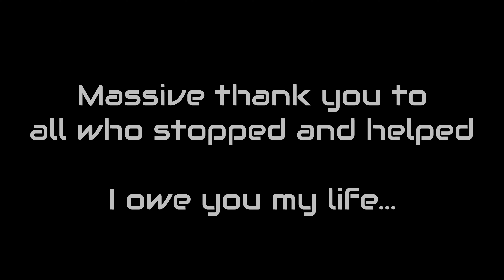CENSORED Re-Upload Motorists Helping Fallen Motorcyclist Will Restore Your Faith in Humanity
YT Decided to flag the previous version of this video as 18+ for unclear reasons. So I took a guess and censored all of the frames of me hitting/rolling on the ground after the crash. The rest of the description below is copied over from the previous video.

On the morning of Thursday, September 21st, I was heading home back to Santa Clarita after running some errands in Chatsworth. I was taking the dedicated HOV lane connector from the I5 North to CA14 North when this happened.

I want to give a big shout out to the cars who stopped to help me, especially that first guy putting his own life in danger hopping out before anyone else had stopped. I hope to track all of these folks down and thank them personally.

This footage comes from my Insta360 X3 camera, mounted to my handlebars. This video shows where my eyes were looking, at all times, including the head turn to check for traffic. This gives you a sense of how fast it all happened. If you would have avoided this, then congratulations, you're a superhero.

I've been riding for 25 years and consider myself a very skilled and safe (within reason) rider. I spent a lot of time laying in the hospital bed thinking about what happened and watching the video trying to figure out how I let this happen.

As riders, we all know, the number 1 priority is keeping an eye on what cars are doing. You're constantly scanning the traffic for vehicles that may change lanes without signaling, drivers on their phone, or even a select few that are so jealous of motorcycle riders' ability to filter through traffic via lane splitting, that they actively squeeze you or block your way to show their disapproval. Priority #2 is road debris... It is a REAL hazard, but you know that there are generally two types of debris... Large and heavy, thus easily identifiably, but requires skillful evasive action... or small and light, equally dangerous, but because you may not ever see it, you must have enough control over your bike to ride over, or through it safely... In my 25 years I have avoided countless large items (ladders, bumpers, etc.), and over/through a handful of small ones that snuck up on me. But one does not typically expect to encounter a 10" cube of lead acid weighing over 40 lbs... Something so small and freeway colored that it could easily be missed while you're scanning the traffic, yet so dense and heavy that it will send you flying through the air at 75mph with a front wheel broken in half and zero chance of recovery.

I've already addressed the (technically) improper lane change. It's irrelevant to what happened and any comments about it, or otherwise disrespectful comments will be deleted.

I was wearing a top-of-the-line helmet (Shoei RF-1200) decent boots (Alpinestars Gunner WP), mid-level gloves (Rev’It Neutron 2) and a mid-level textile jacket (Alpinestars Gunner WP v2). I was, unfortunately not wearing proper riding pants. My legs and buttocks got a decent amount of road rash which was to be expected. However, the jacket also tore through the material in a few areas resulting in road rash on my forearm and lower back as well.

I sustained a few broken bones including: Meta-carpal 5 in my left hand, right tibia below the kneecap, and fractures in my L2.3.4 vertebrae.

If anyone takes anything away from this, please let it be the lesson to always wear a helmet, jacket, boots, and gloves at a minimum. Riding pants and a full-face helmet if you can manage it.

Ride safe.